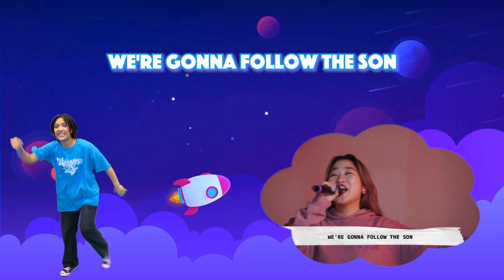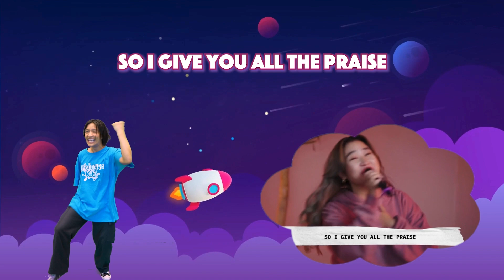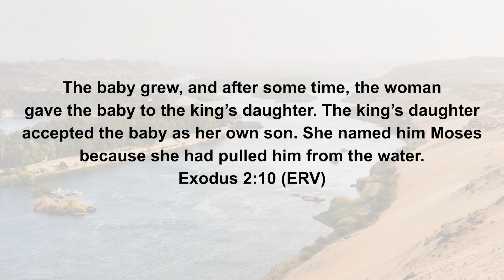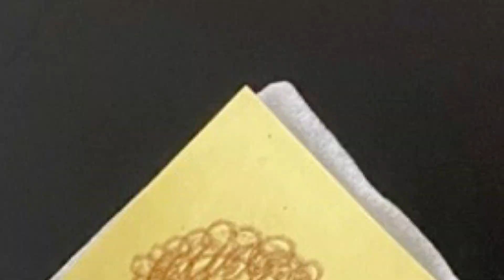Moses and The Burning Bush - Lifehouse Kids Online - 8 September 2024